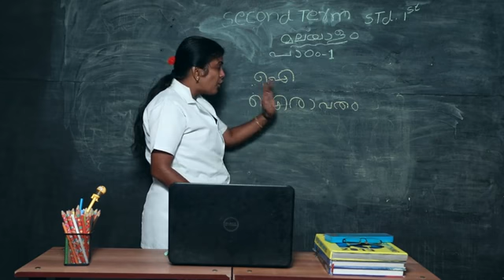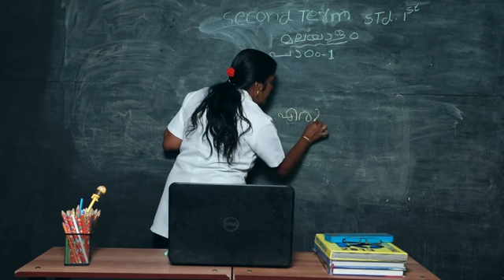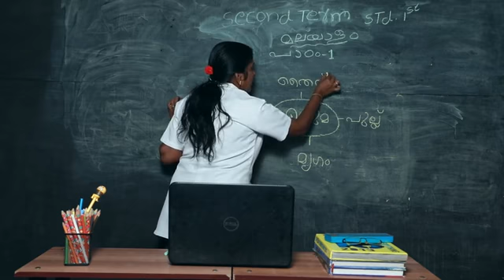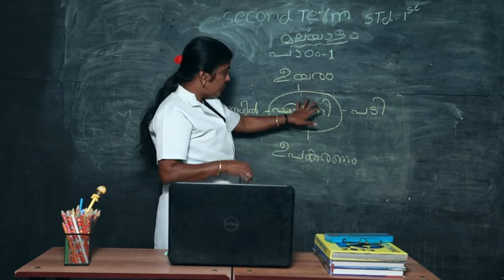FIRST STANDARD MALAYALAM ONLINE CLASS PART 1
BLOSSOM EMS SCHOOL ONLINE CLASS 2020

 MALAYALAM SECOND TERM

CHAPTER 1